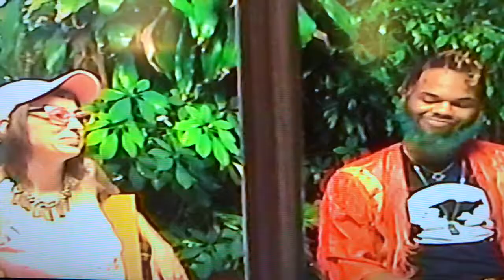SHELBY SELLS INTERVIEWS ROME FORTUNE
SHELBY SELLS INTERVIEWS ROME FORTUNE FOR HER BLOG PILLOW TALK